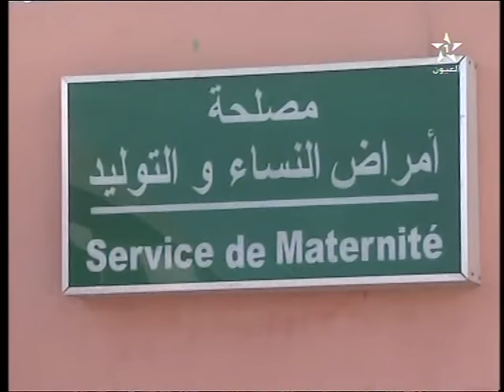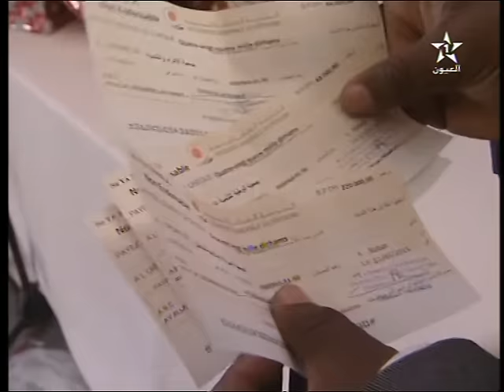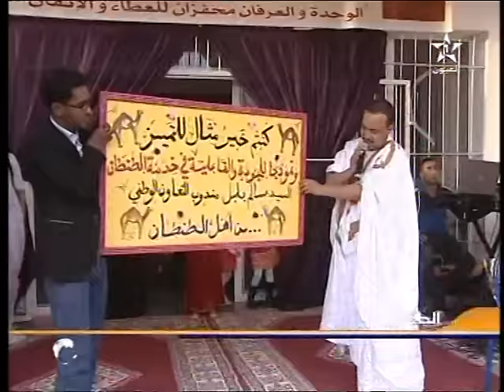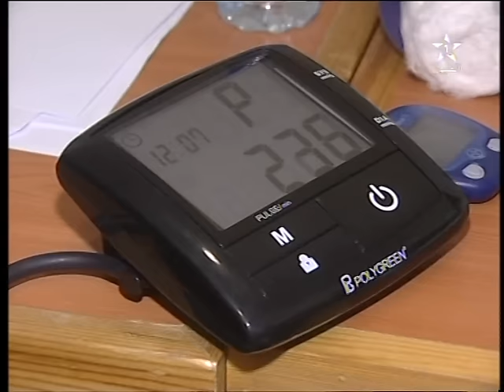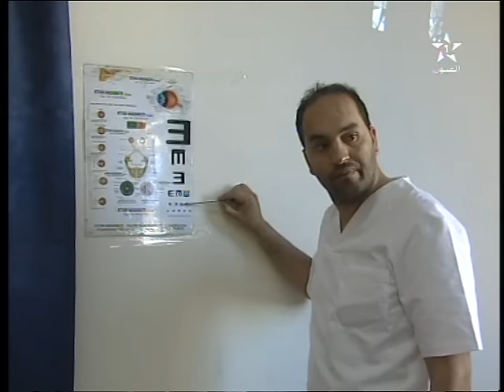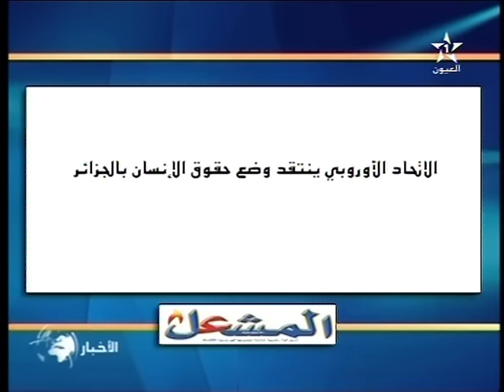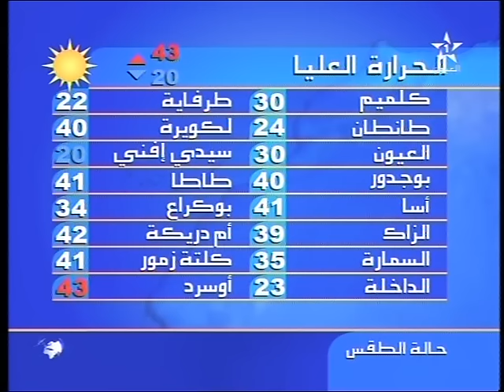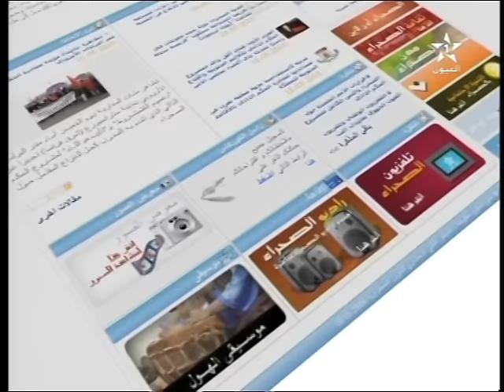نشرة الأخبار لقناة العيون ليوم 08/05/2015